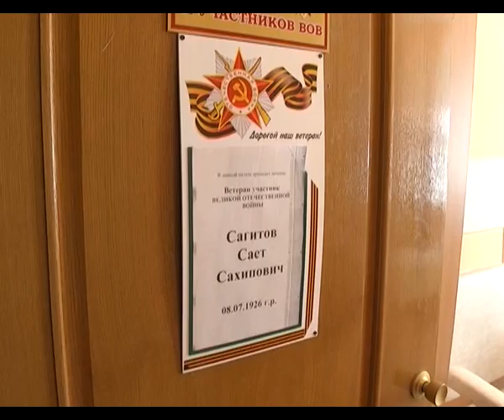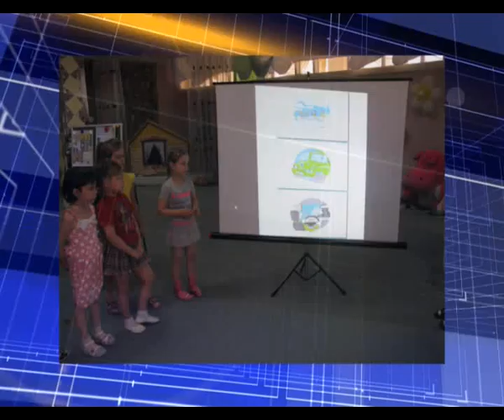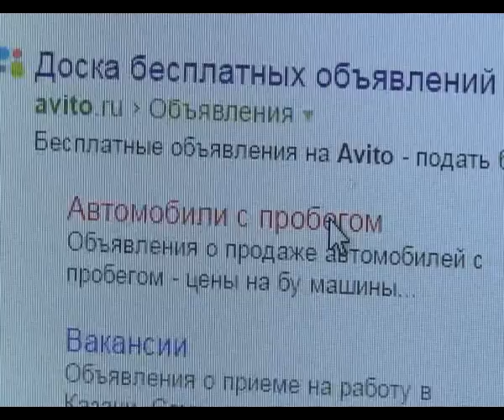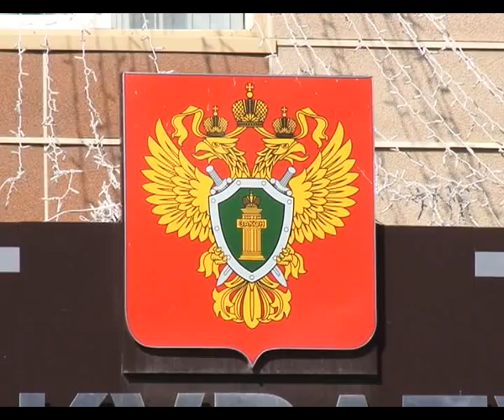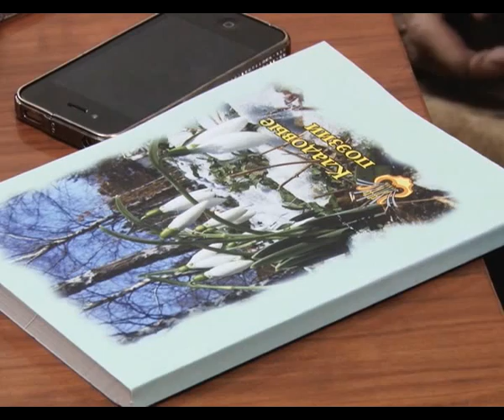Альметьевск сегодня от 22.04.2015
Смотрите онлайн программу новостей "Альметьевск сегодня" от телекомпании "Альметьевск ТВ". Новости Альметьевского района – самое интересное и важное.